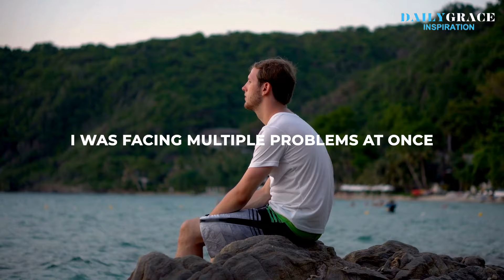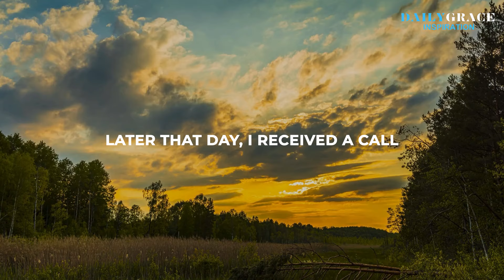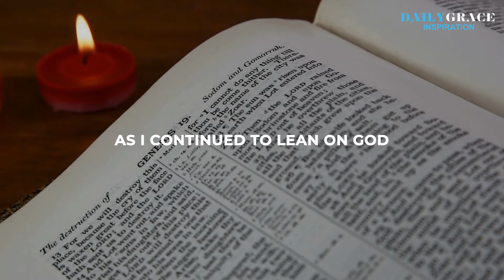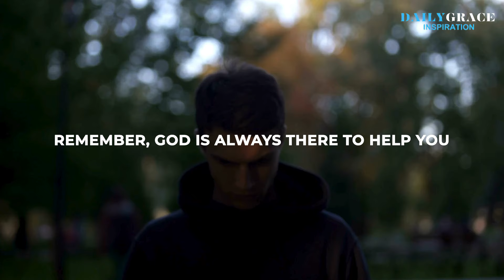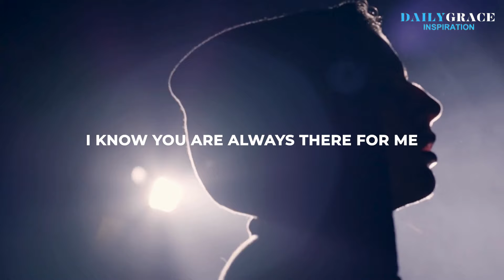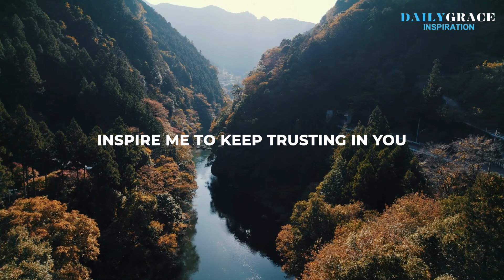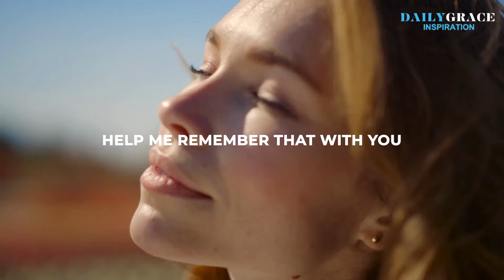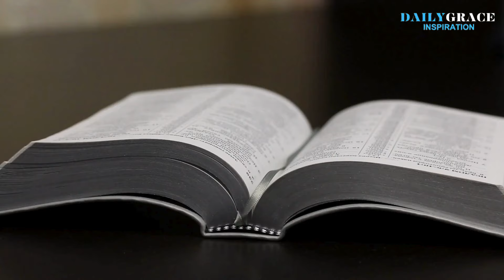FEELING TIRED And LOST? Here's What To Do | Christian Motivation | God's Message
Feeling tired and lost can be overwhelming, so we will explore practical steps to take when you find yourself in this state. Whether it's due to burnout, indecision, or simply feeling stuck, we'll discuss strategies to help you navigate when you are tired and lost and find your way back to a place of clarity and energy.
When you're tired and lost, it's easy to feel like the challenges ahead are insurmountable. The world's weight can feel heavy on your shoulders, making it hard to see a way out.

Daily  Grace Inspiration is a channel dedicated to daily Christian inspiration, Christian motivation, prayers, devotion, sermons, testimony, and teaching. Your daily source of hope, inspiration, motivation, and Bible stories is here.

Our inspiring content is filled with daily prayers, devotional, and teaching. Embrace the word of God through our daily inspirational and motivational videos that will encourage, transform your life, and deepen your relationship with the Lord Jesus Christ. Our Mission is to share the faith base gospel of God's Word.🙏❤️

tiredand lost#christianmotivation#christianinspiration#christianity#godmessage#prayers